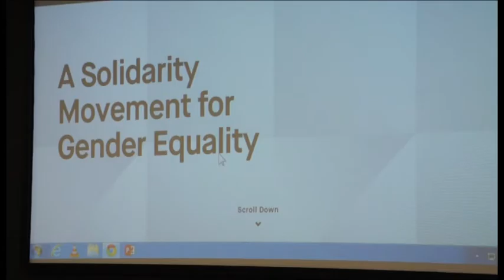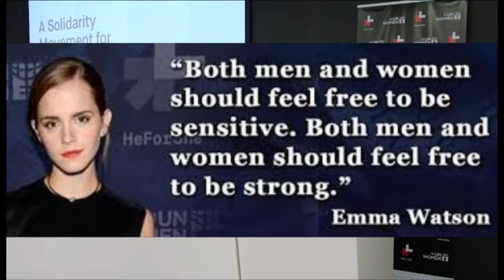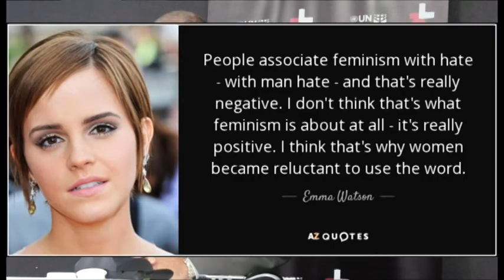HE FOR SHE IN BH - UN WOMEN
Agencija Ujedinjenih nacija za rodnu ravnopravnost i osnaživanje žena UN Women održala je konferenciju za medije povodom HeForShe kampanje. Kampanja HeForShe (OnZaNju) je pokret za postizanje boljeg razumijevanja rodne ravnopravnosti, posebno kod mladih dječaka i djevojčica, te za promociju uloge muškaraca u eliminaciji diskriminacije nad ženama i djevojčicama. Komandant EUFOR-a u BH, Johann Luif, snažno podržava rodne komponente u EUFOR-u i odlučio je posvetiti se borbi protiv rodne neravnopravnosti postavši HeForShe šampion.